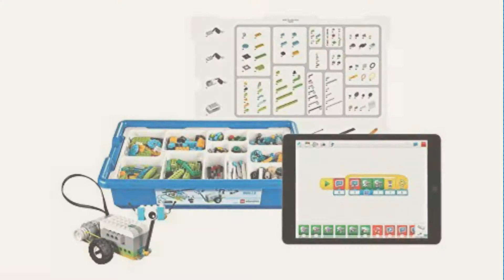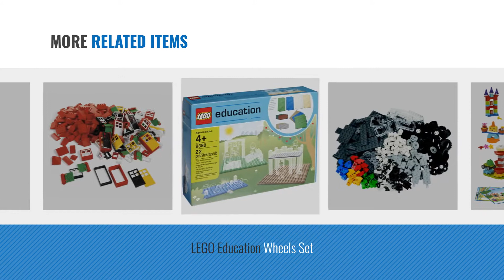Top 10 Lego Education Toys & Games [2018]: LEGO Education WeDo 2.0 Core Set 45300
Black Friday / Cyber Monday LEGO Education WeDo 2.0 Core Set 45300 by LEGO

Black Friday / Cyber Monday Creative LEGO Brick Set by LEGO Education by LEGO Education

Black Friday / Cyber Monday Simple And Motorized Mechanisms Base Set by LEGO by LEGO

Black Friday / Cyber Monday LEGO Education Community Starter Set 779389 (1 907 Pieces) by LEGO

Black Friday / Cyber Monday Animal Bingo Game for Shape and Color Recognition by LEGO Education DUPLO by LEGO Education

Black Friday / Cyber Monday STEAM Park for creative STEAM play by LEGO Education DUPLO by LEGO Education

Black Friday / Cyber Monday Lego Education Wheels Set 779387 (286 Pieces) by LEGO Education